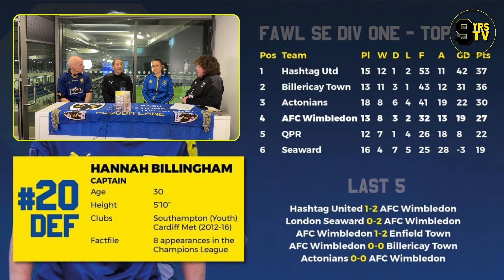Hannah Billingham on 9yrs TV discussing our win vs Hashtag and our season so far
On Tuesdays ahead of the men's first team game against Ipswich, our captain Hannah Billingham joined the 9yrs TV pre match show to talk about Sunday's win vs Hashtag United and our season so far.